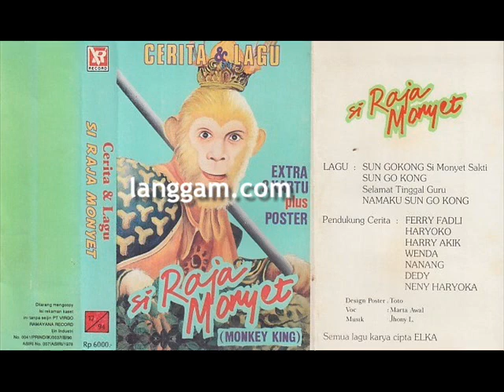CERITA & LAGU - SI RAJA MONYET (BAGIAN KEDUA)